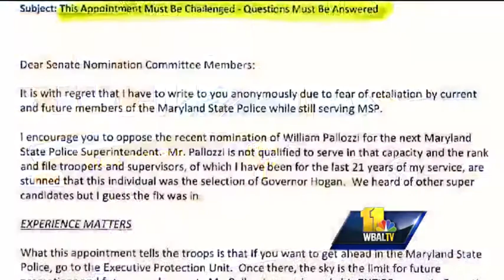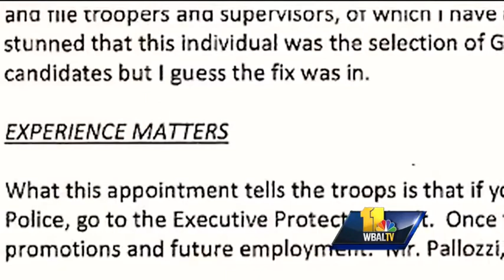Panel postpones approving state police appointment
Senate committee members get an anonymous email two weeks ago pleading with members to thoroughly investigate William Pallozzi.